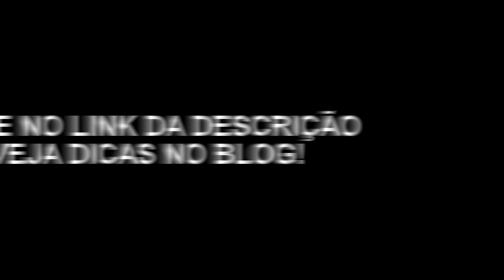Modelos de Vestidos Femininos Curtos Para Usar!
vestidosderenda.net